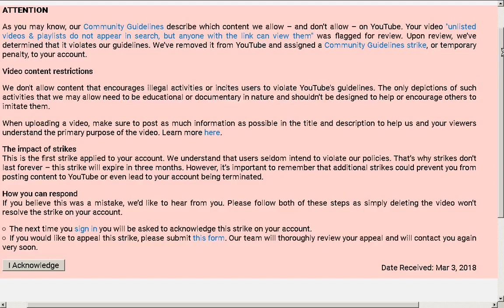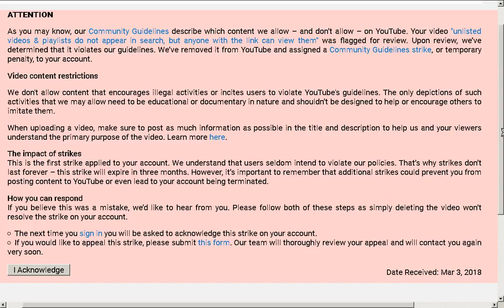unlisted playlists & videos do not appear in search, but anyone with the link can view them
WAPTEKS guide to not upsetting youtube causes a false flagging and they just ran with it!!! C'mon someone is not doing their job properly at all.